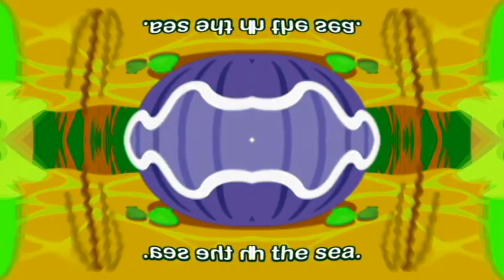Shark Bus Jellyfish Scene With 15 Random Effects